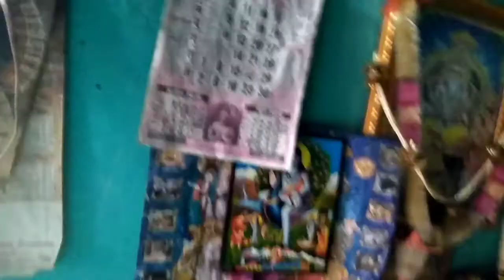mera ghar h